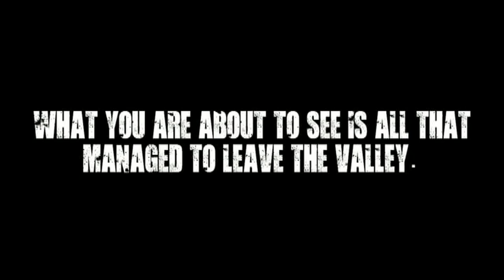Teaser - Doom Valley: "A survival zombie story"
Teaser "A survival zombie story"